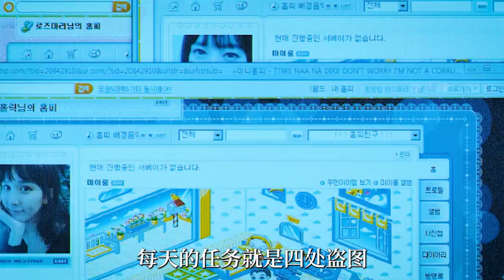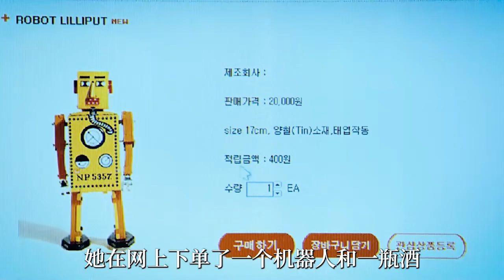男人流落孤島，靠鳥屎種地為生，竟治愈了無數人①